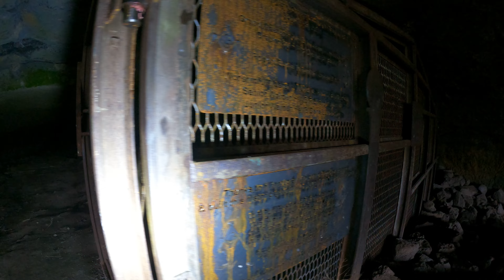Malheur Cave, video 1, part 1, 5k 30fps 2880p30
NOTICE:  This cave is privately owned by the Burns Masonic Lodge #97.  Entry is by their permission only.  This is Malheur Cave in Harney County, Oregon.